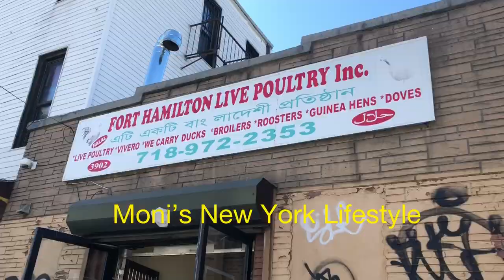A day in my life during autumn 🍂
Today I’m back with a day in my life vlog as we kick of fall!! In this video I showed beauty of fall , flowers, how to make flower tub hanger.

BanglaVlog HowToMakeFlowerTubHanging . i showed how to hang flower pot.
ln my video I show/ teach atleast little things that i know for my viewers.
I believe everyone has good skill, someone good in making something, someone good in singging, someone in cooking, someone can do household work perfectly etc. We all have skill/ good quality, We can learn from each other

If you like my video, please show me some love. Gives a big thumbs up.